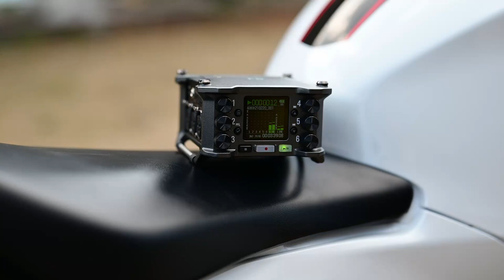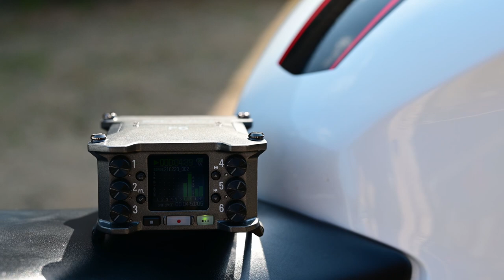HONDA CBR1000RR SC59 2015 SOUND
SC59後期型です。
走行中のヘルメットを通した実際に聞こえる音を収録できないかと試してみました。
風切り音対策はそれなりに施していますが、どうしても入ってしまいます。
対策のためこもった音になったので、イコライザー等の処理をしています。